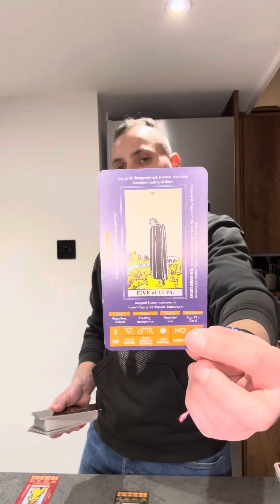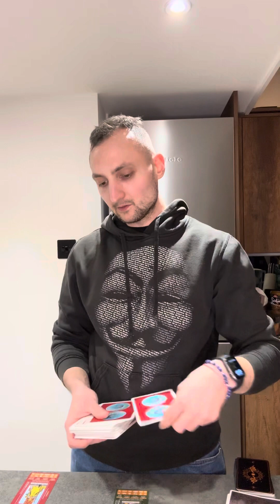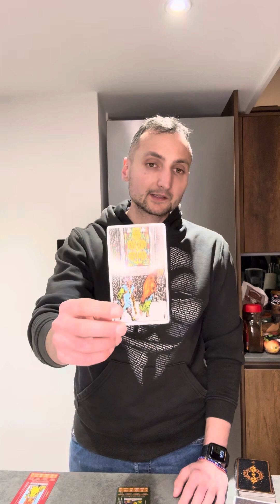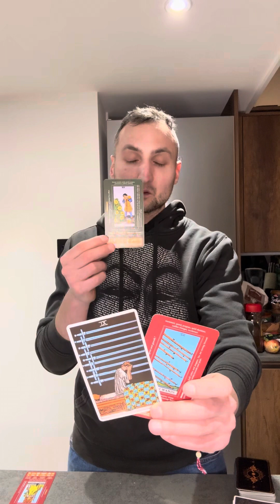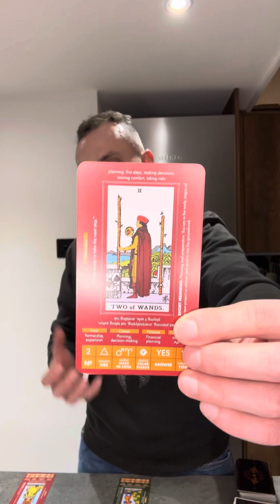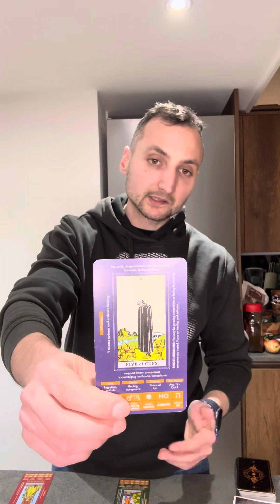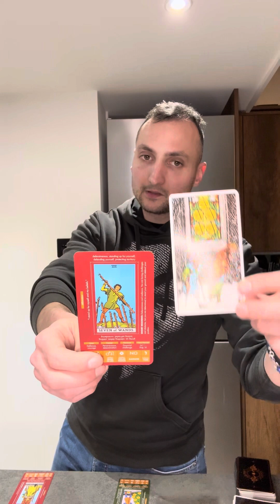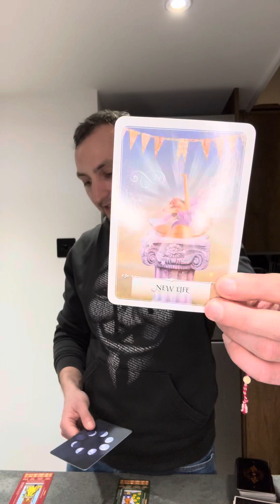Taurus ♉️ Go Out of Your Comfort Zone! Let The Universe Bring New Opportunities To Your Life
Welcome to Ancestral Wisdom Tarot, where clarity and insight are just a click away! Your support means the world to me and helps me continue to create more great content. I appreciate your support on this incredible journey!